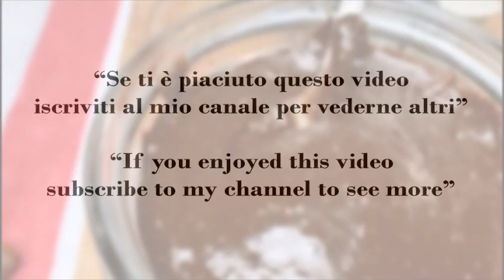Crema di Nocciole in 5 Minuti Ricetta Cremosa- Hazelnut Cream Ready in 5 Minutes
Crema di Nocciole Pronta in 5 Minuti Facile e Cremosa - Hazelnut Cream Ready in 5 Minutes Very Tasty

Ingredienti:
100 g di nocciole già sgusciate
220 di cioccolato fondente 70-75%
100 g di latte (vaccino,vegetale,mandorla, soia, riso o avena)
100 g di zucchero di canna

Ingredients:
100 g of shelled hazelnuts
220 dark chocolate 70-75%
100 g of milk (cow, vegetable, almond, soy, rice or oat)
100 g of brown sugar